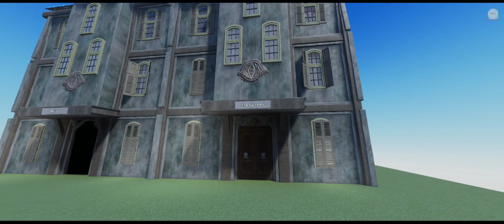Mono turns into a patient | Little nightmares animation roblox studio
poor mono :(